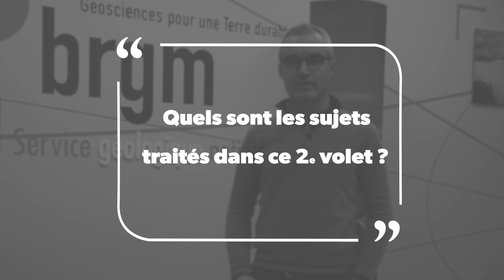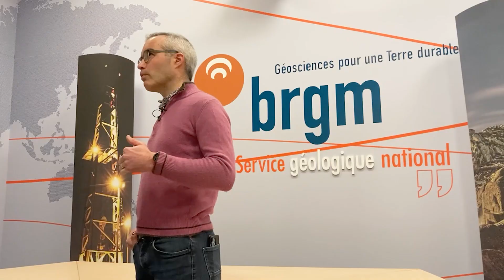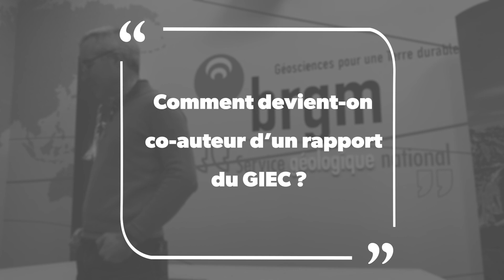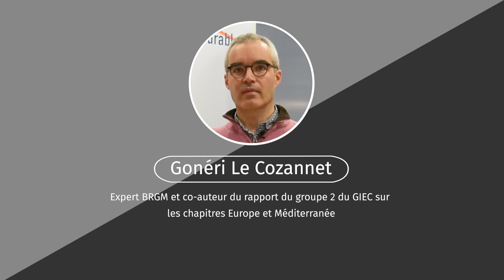Rapport du GIEC 2022 : conséquences, impacts et risques du changement climatique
Le rapport du groupe 2 du GIEC (6e cycle) est sorti ce 28 février 2022.

Les auteurs y font le bilan des conséquences, impacts et risques du changement climatique.

Ils apportent également des réponses essentielles sur les moyens de s'y adapter et de l'atténuer.

Notre co-auteur, Gonéri Le Cozannet, revient pour vous sur ce rapport et les connaissances actuelles sur le sujet.

00:00 • Introduction
00:10 • Présentation de l'auteur
00:22 • C'est quoi le rapport du GIEC ?
01:03 • Que nous apprend le rapport du groupe 1 ?
02:12 • Quels sont les sujets traités dans ce 2e volet ?
03:45 • Quel est le lien entre le changement climatique et le BRGM ?
05:39 • Sur quels sujets êtes-vous intervenu ?
06:45 • Comment devient-on co-auteur d'un rapport du GIEC ? ?